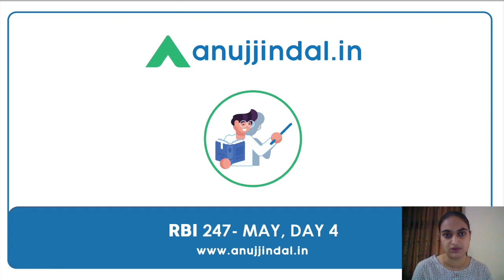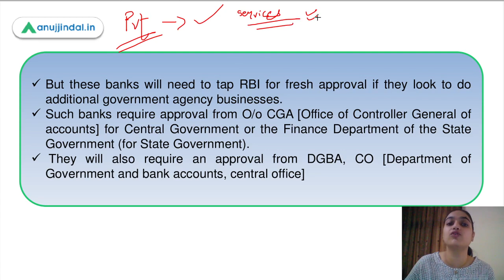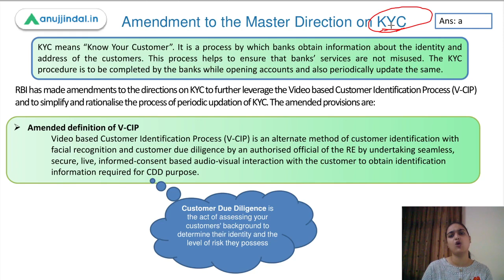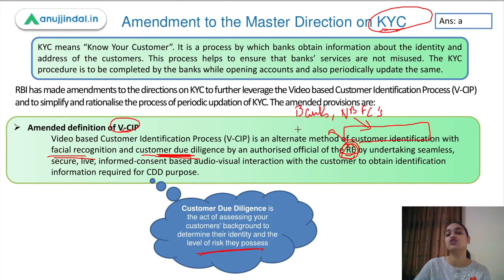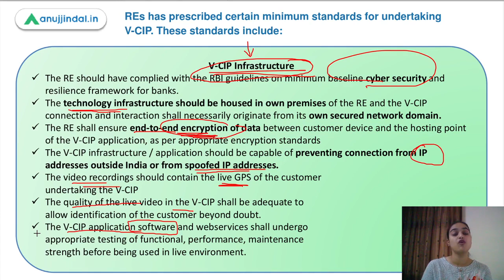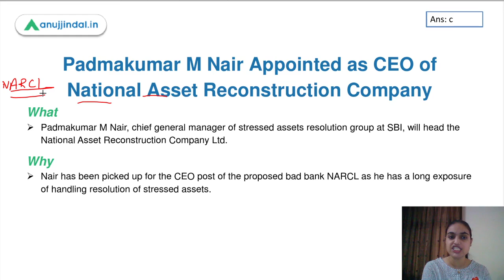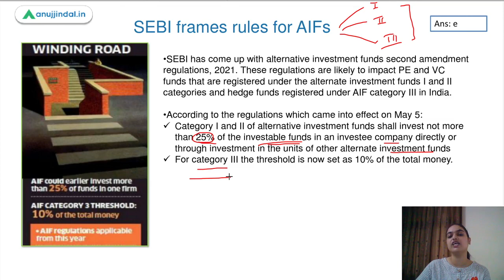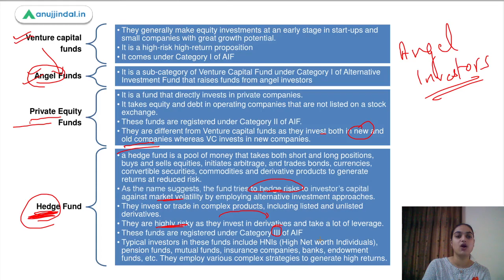RBI 247 | RBI and SEBI Amendments | May Day 4 | RBI Grade B 2021-22 - By Tanvi Kaur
In this session, I have covered the topics like RBI revised guidelines on the appointment of scheduled commercial banks as agency banks, amended KYC master directions, NARCL, SEBI amendment of AIF regulations using MCQs which can be helpful for RBI Grade B exams.